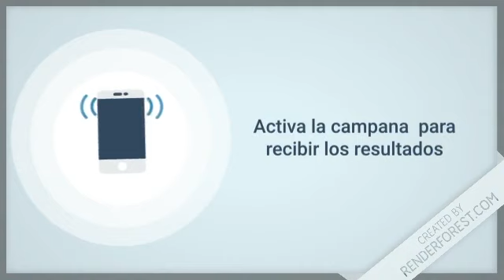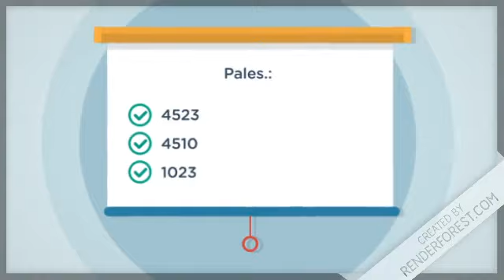Lotería Super Kino TV resultados de hoy 05 de Noviembre del 2019 Lotería Dominicana